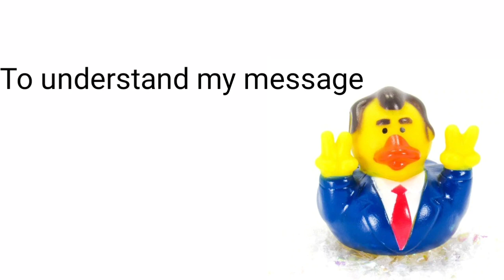Richie'd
Intervention

channel grow